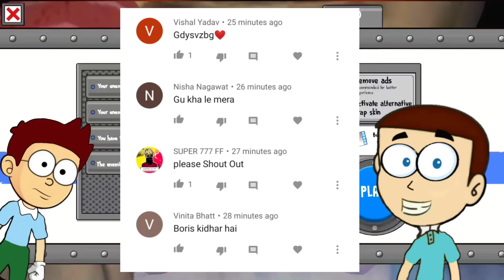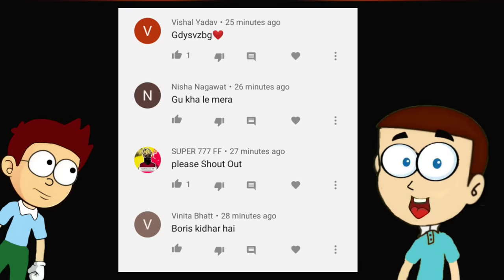Ice Scream 6 version 1.0.1 in Hard Mode | Shiva and Kanzo Gameplay